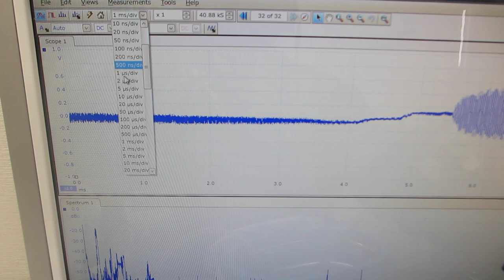超音波プローブの特性評価テスト（超音波システム研究所）